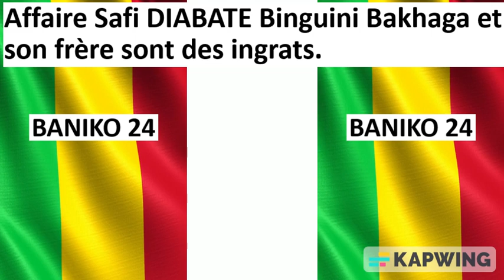Affaire Safi DIABATE Binguini Bakhaga et son frère sont des ingrats